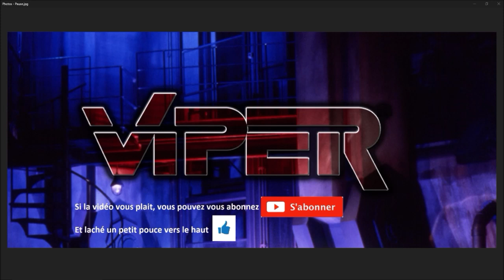Commandant VIPER - ARMA4LIFE - Police - Sécurité Publique